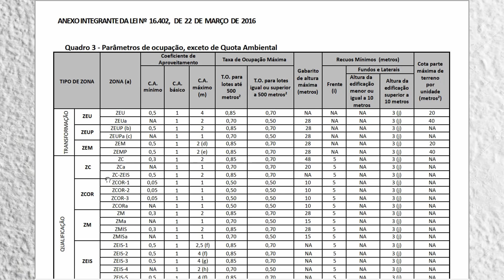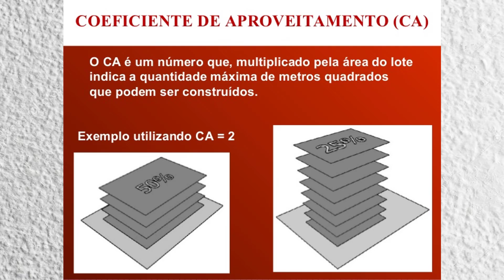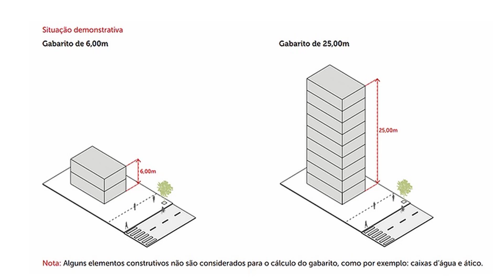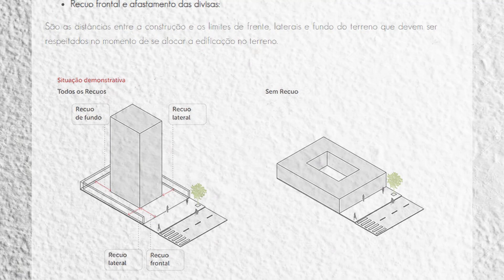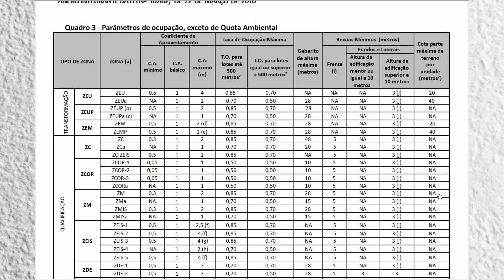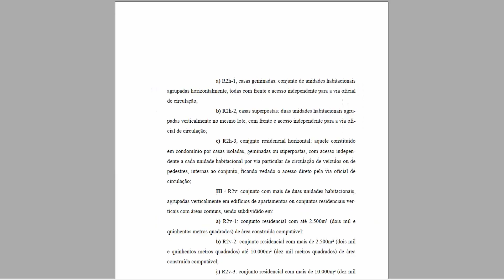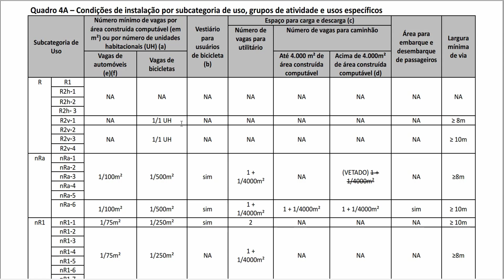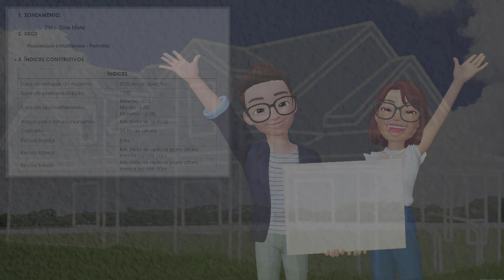O QUE POSSO CONSTRUIR NO MEU TERRENO ? ASSISTA ANTES DE INVESTIR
Muita gente quer saber qual  o tipo de construção é permitido no terreno, qual a área pode utilizar, qual a altura, assista até o final que suas dúvidas vão acabar.